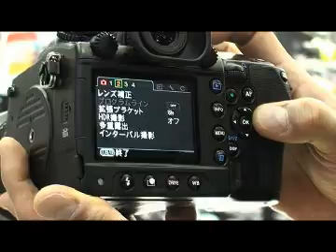【CP+】ペンタックス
【CAPAカメラネット】CP+動画レポート
ついに登場！ ペンタックス初の中判デジタル一眼レフカメラ「PENTAX 645D」